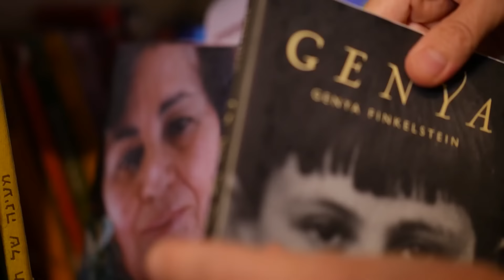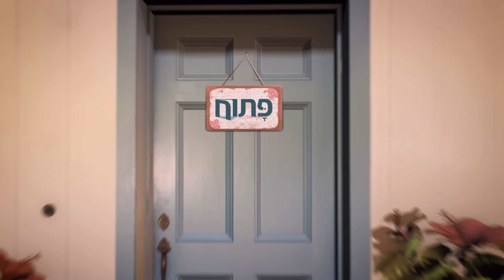מה חווים אנשים שמנים? והאם הם אשמים במצב שלהם? אפרת ברזל בשיחה פתוחה על בעיית ההשמנה